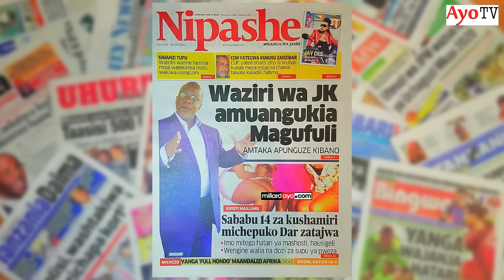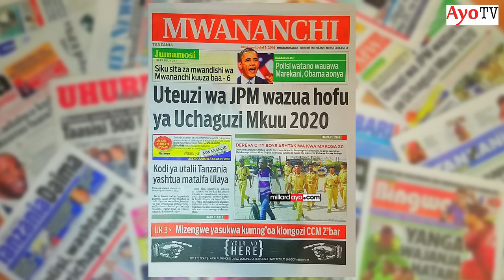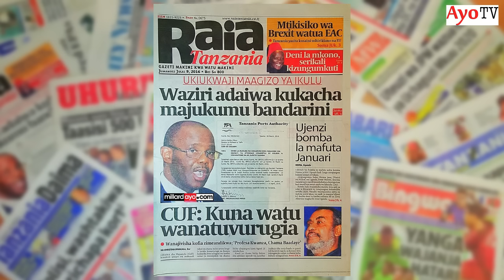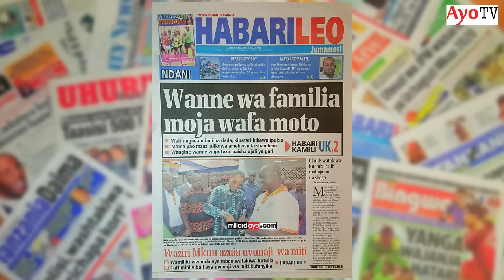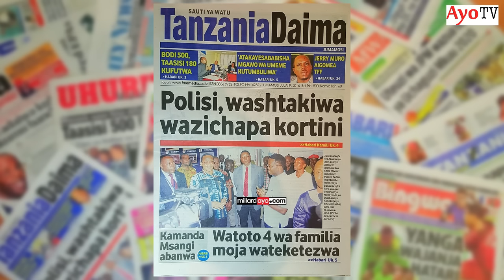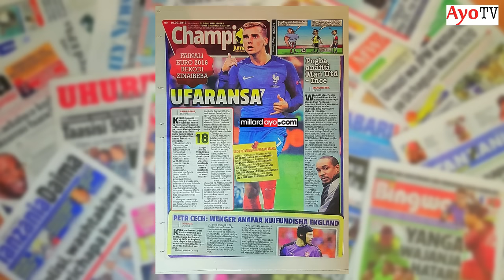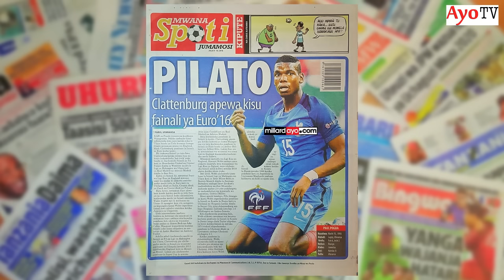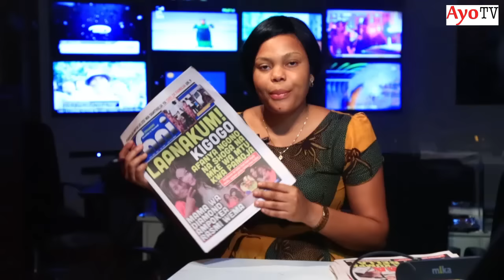Kodi ya utalii yashtua mataifa Ulaya, Waziri wa JK amuangukia Rais Magufuli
AyoTV kila asubuhi itakua inakuletea uchambuzi wa magazeti ya Tanzania kuhakikisha zote kubwa za siku unazipata.